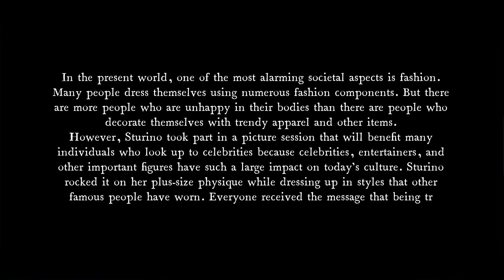Celebrity Outfits Without A Skinny Body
In the present world, one of the most alarming societal aspects is fashion. Many people dress themselves using numerous fashion components. But there are more people who are unhappy in their bodies than there are people who decorate themselves with trendy apparel and other items.

However, Sturino took part in a picture session that will benefit many individuals who look up to celebrities because celebrities, entertainers, and other important figures have such a large impact on today's culture. Sturino rocked it on her plus-size physique while dressing up in styles that other famous people have worn. Everyone received the message that being trendy does not require one to seem thin as a result. She wore the same ensembles and rocked them in a very stylish way.